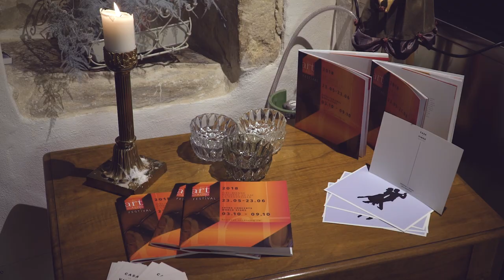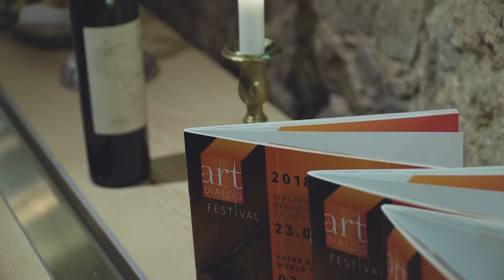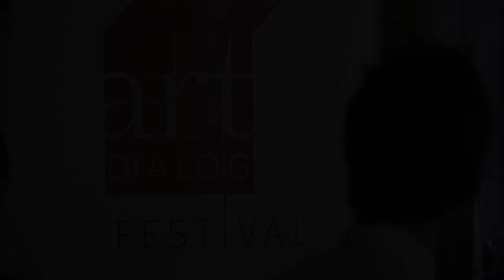SOUL TANGO INVASION! / Dégustation en ARGENTINEAN / Zisman & Fulgido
SOUL TANGO INVASION! / Dégustation en ARGENTINEAN / ArtVIN/WEIN 2018
Michael Zisman - bandoneon / Sebastien Fulgido - gitarre

►ARTDIALOG FESTIVAL
The ArtDialog Festival is a festival of art, which combines music, visual art and the art of wine. Art is the shortest way to a mutual understanding of people!